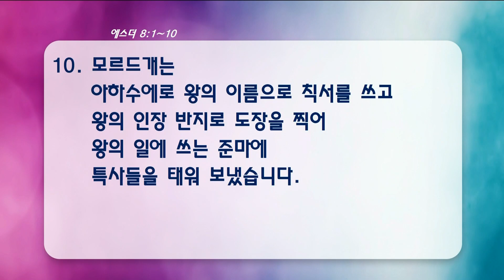[양재 새벽기도회] 구원의 사명을 위해 최선을 다하는 사람 (에스더 8:1-10)│2022.06.20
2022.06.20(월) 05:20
양재 온누리교회 새벽기도회│양성민 목사

구원의 사명을 위해 최선을 다하는 사람 (에스더 8:1-10)

✝ 온누리교회 캠퍼스별 새벽기도회 시간안내

- 오전 5시 20분  │  양재, 평택, 양지, 남양주, 대전
- 오전 6시 00분  │  서빙고, 부천, 수원, 인천, 대전(세종교육관)
- 오전 6시 20분  │  강동